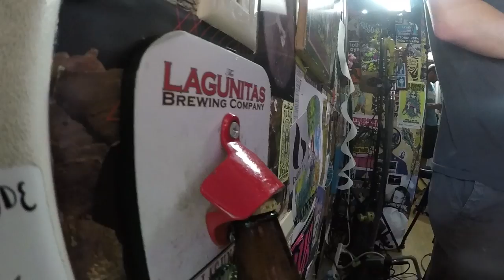CON BRIO - "Eagle Eye" (Live at High Sierra Music Festival 2017)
Con Brio - "Eagle Eye" Live at High Sierra Music Festival in Quincy, CA.
Skip to Music 00:26

*** Credits ***
Artists: Con Brio
Director of Photography: Jon Chetrit
Recording Engineer: Ethan Glaze
Mixing Engineer: Sean P. Jones
Post Production by: Joel Moody